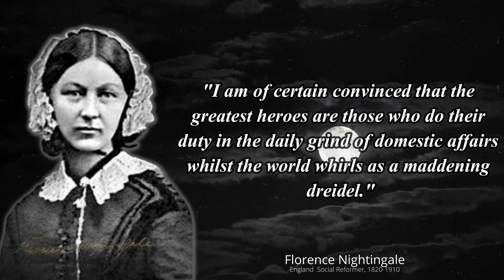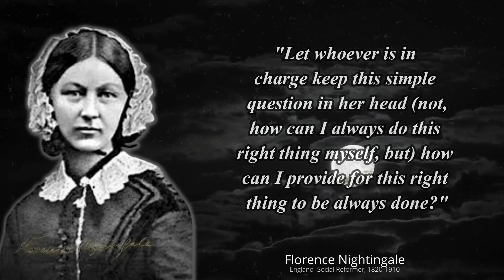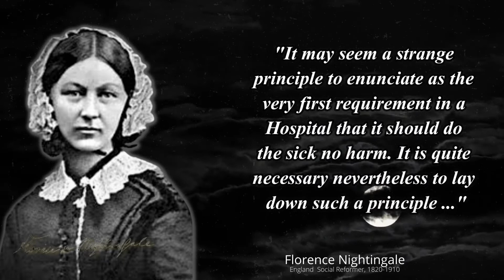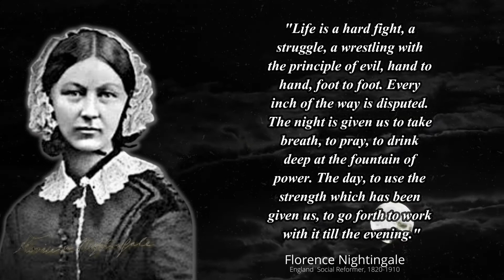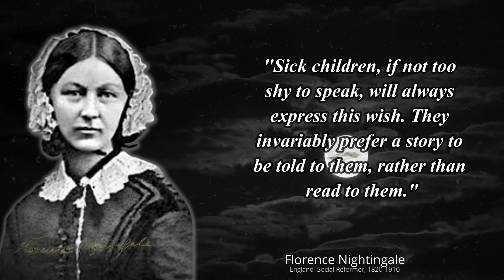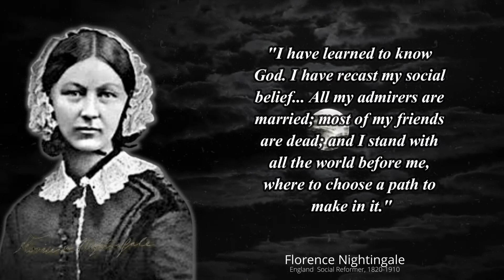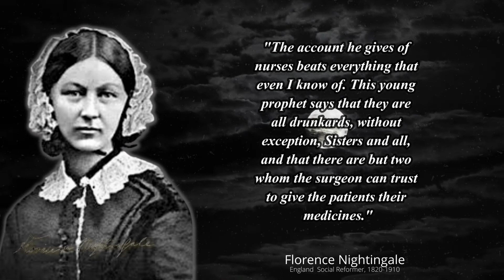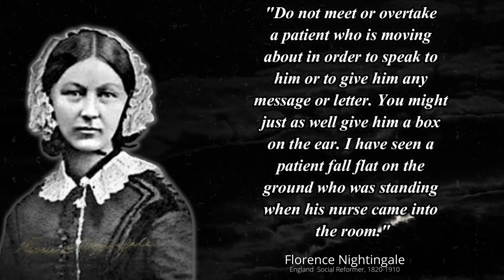Florence Nightingale | Powerful Quotes On Nursing, Life & More "The Lady with the Lamp"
Popularly known as ‘the lady with the lamps’ by one and all, Florence Nightingale is the mother of modern nursing. She was an active social reformer from England. Nightingale received the tag due her dedicated efforts to tend the wounded soldiers during the Crimean War, thus becoming an icon during the Victorian Era.

We hope you enjoyed this Quotes of Florence Nightingale, a lot of work has been put into it.